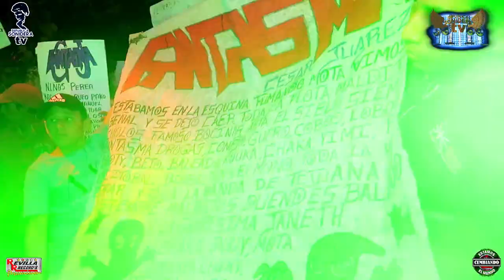SONIDO FANTASMA **** BORRACHO Y MUJERIEGO *** SAN LUIS TEOLOCHOLCO TLAXCALA